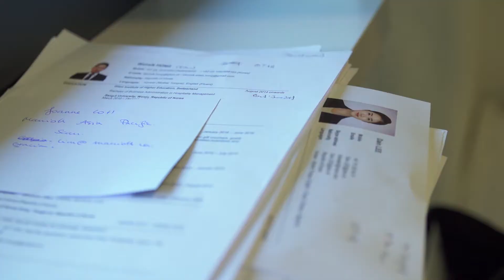Marriott at the Glion Recruitment Fair 2017